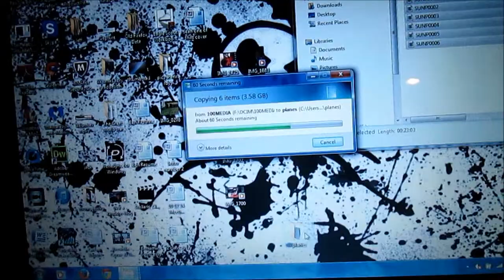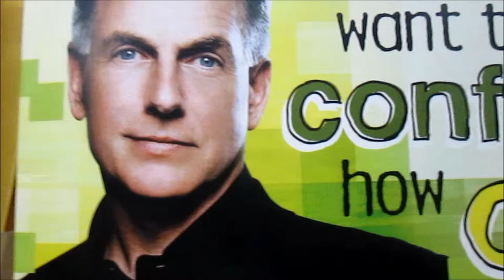Mike Trout fish head